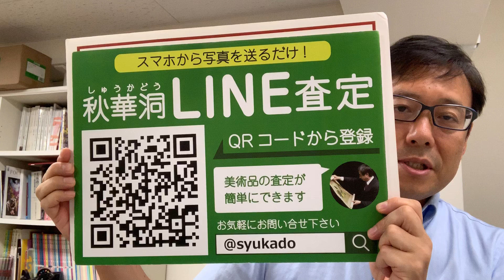パブロ・ピカソの版画作品、美術品の買取店を東京で探すなら銀座で。秋華洞は査定無料です。